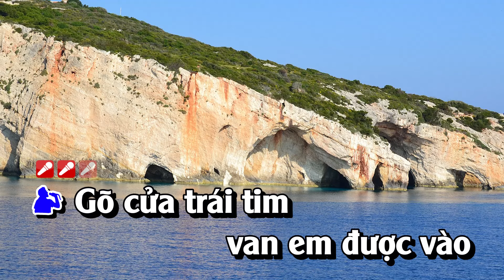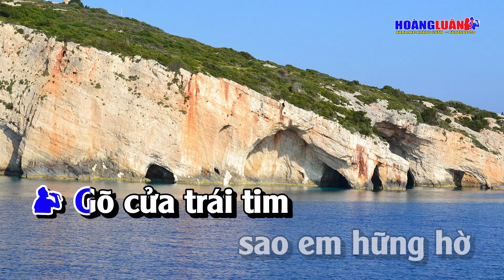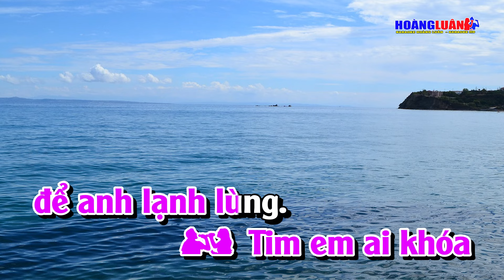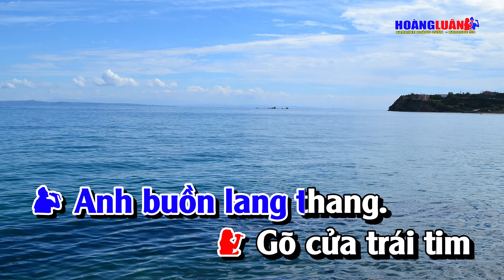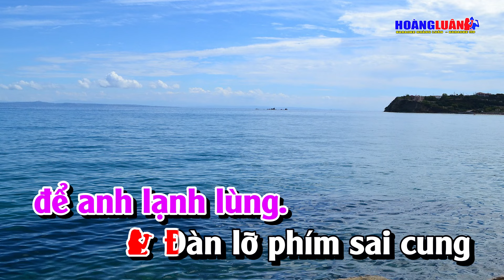Karaoke Gõ Cửa Trái Tim Song Ca Nhạc Sống | Hoàng Luân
Bài Hát : Gõ Cửa Trái Tim